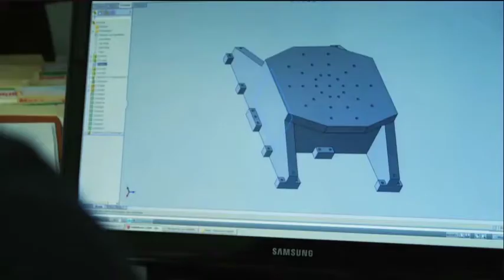NTS Defense Capabilities